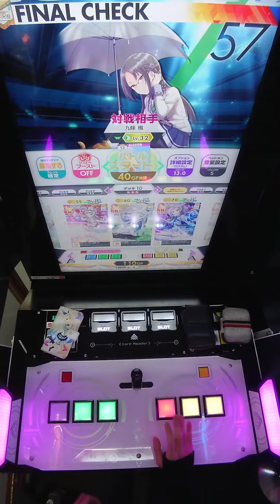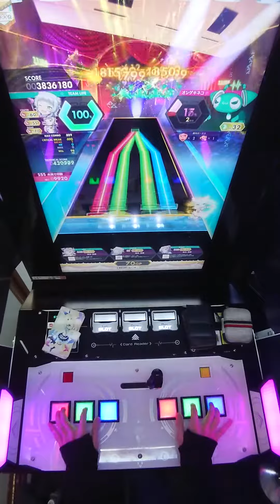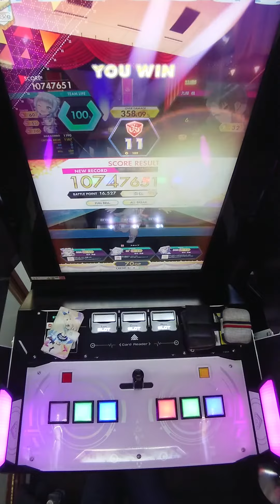【手元動画】Say Goodbye (MASTER) ABFB【オンゲキ】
曲がおしゃんてぃ